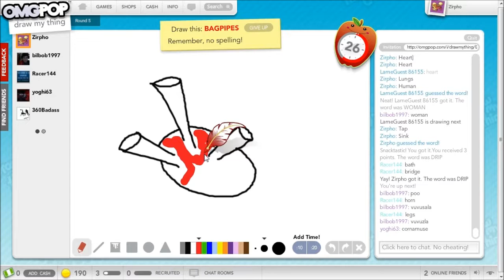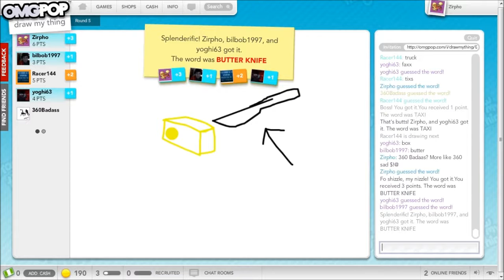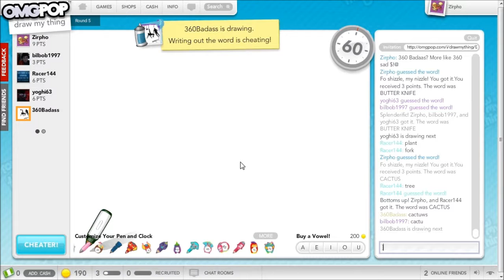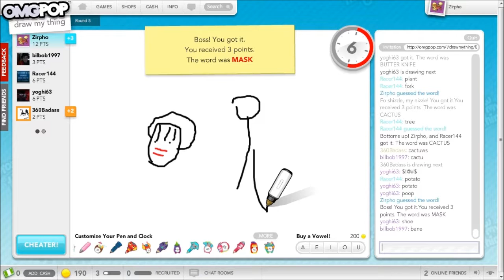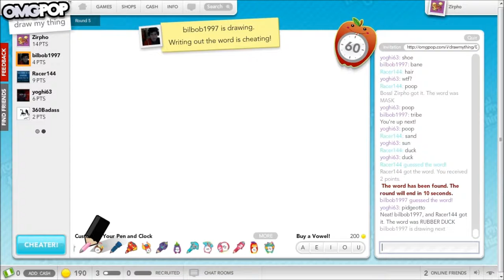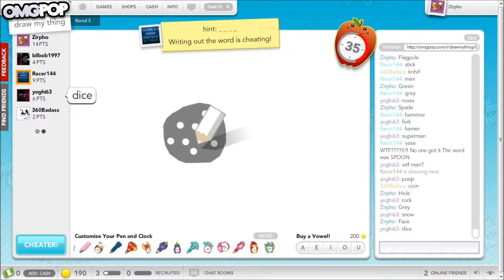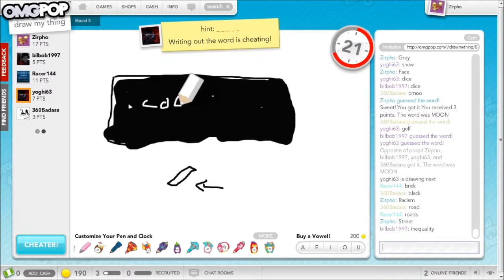Draw My Thing | Part 4 | Featuring TheCreeperIsASpy1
The final part of this session.